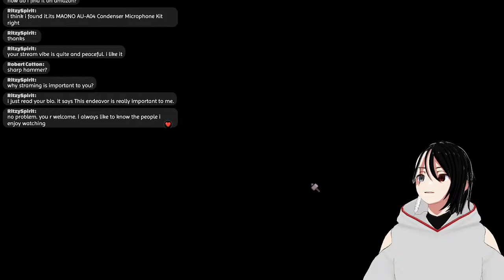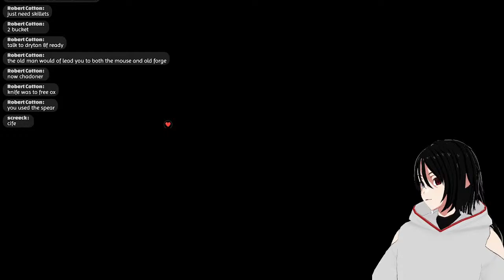While the Iron's Hot || Blacksmith Time! Just like William Turner? LMAO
More GamePass goodness! I've been having a blast getting to rip and tear through game after game! This is pretty dope! This lil beauty caught my eye last night so far today's short Sunday stream we'll be trying it out!

As always I hope you stop by and have a blast! Lots of love :D

I kind of sort of have merch? Some of my designs are on redbubble!
If there are any designs you'd like added let me know! :)

Follow me on the ole to-witter so you don't miss out!